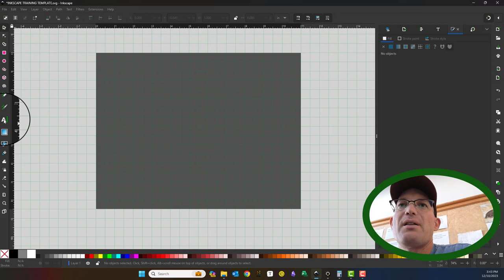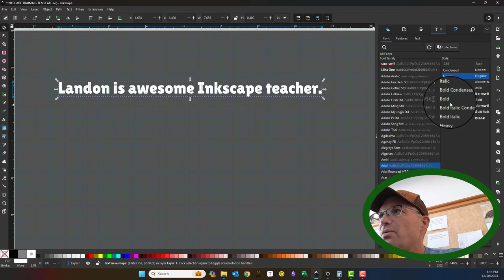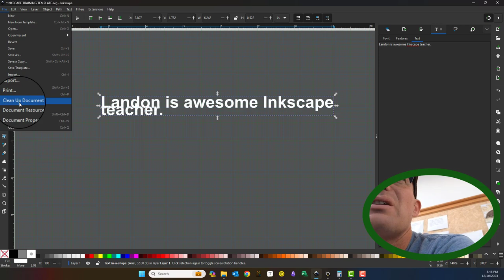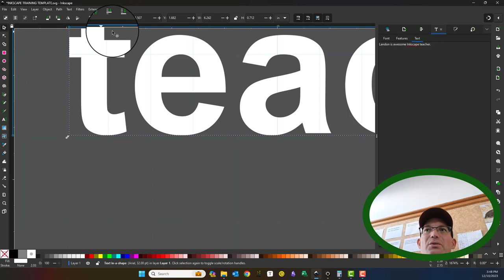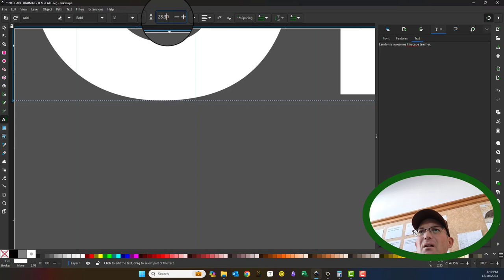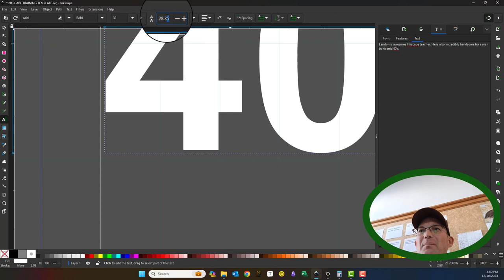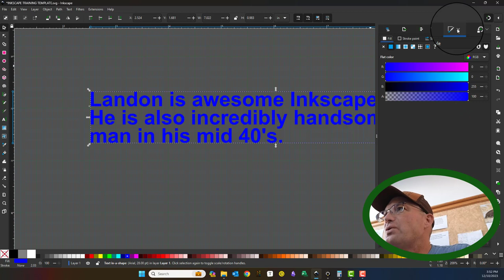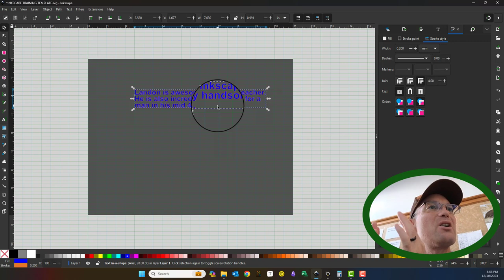Inkscape 1.3: The Text Tool